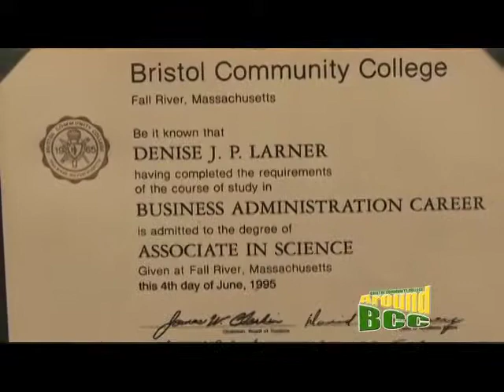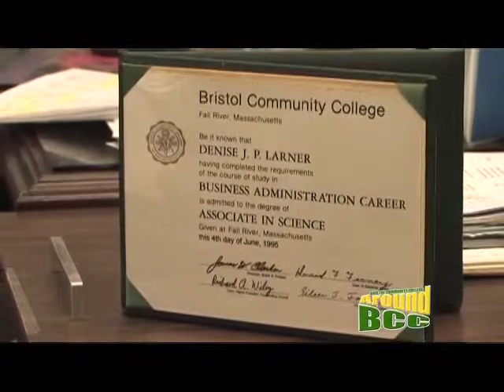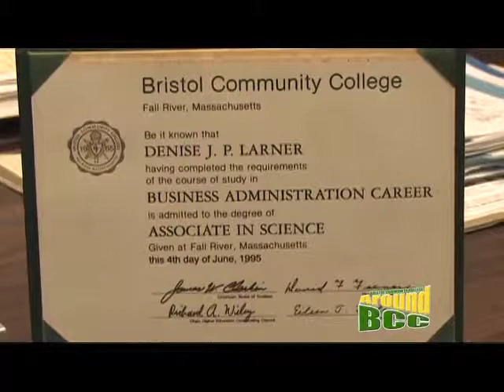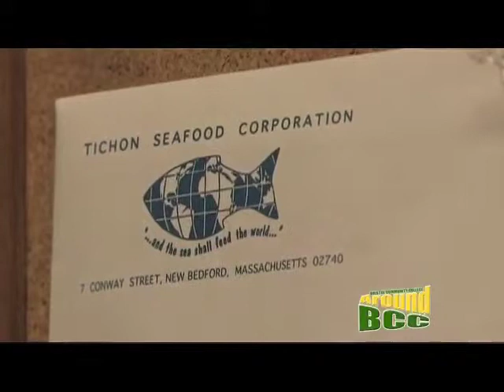BCC Alumni - Denise J. P. Larner